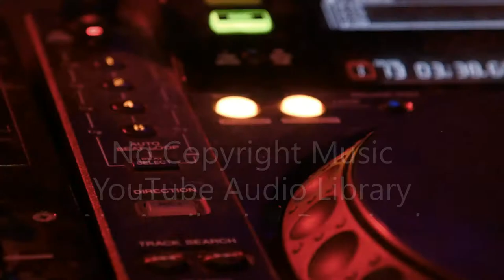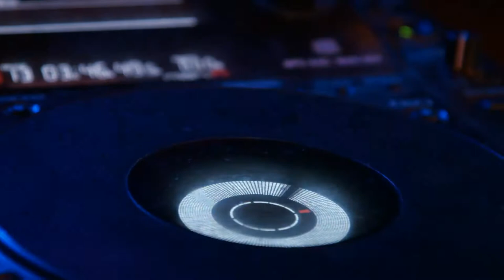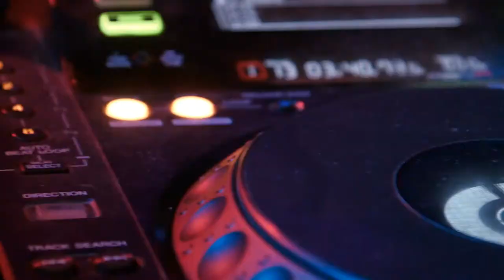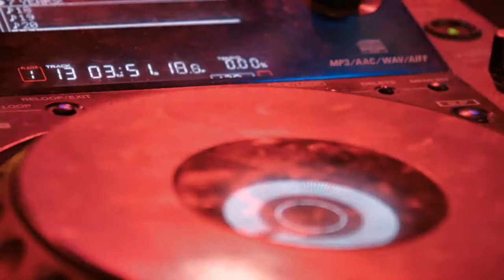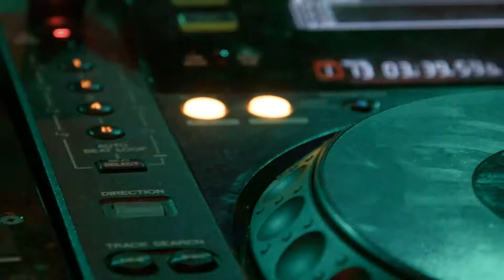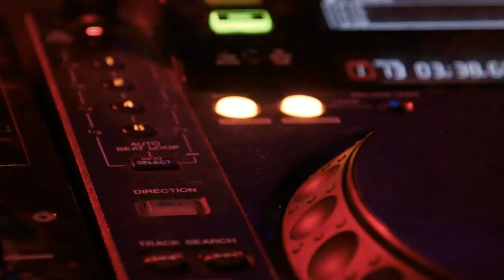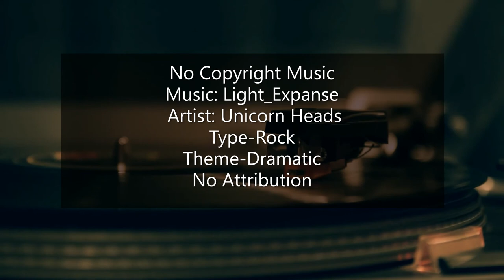Light Expanse|Copyright Free Music|Rock Dramatic Royalty Free No Copyright Music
NOTE:- All the Music is Totally free "No Copyright" and No Attribution Required Free
             All Image Used are HD images with High resolution No copyright free to
             use and free to download link down in the description.

To Download The No Copyright Image HD with High Resolution Please click the Link Here ... =